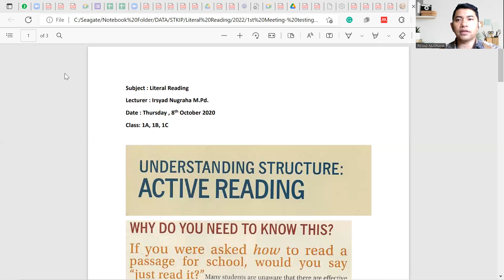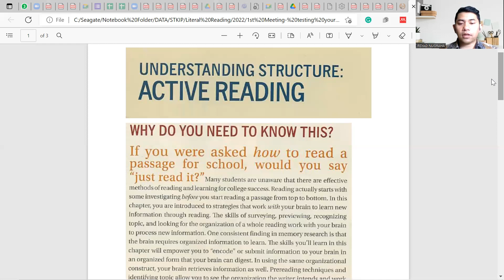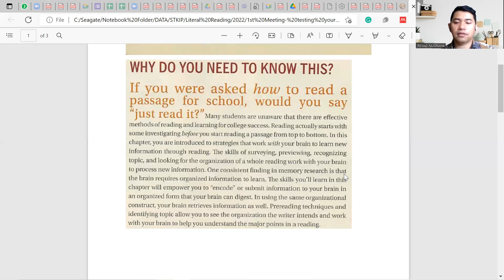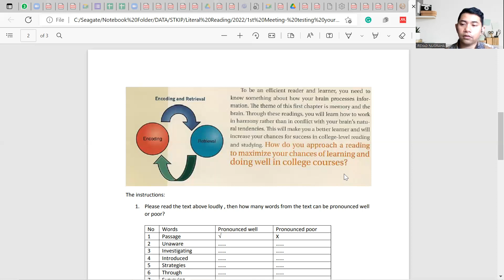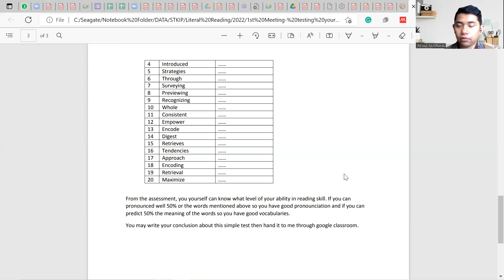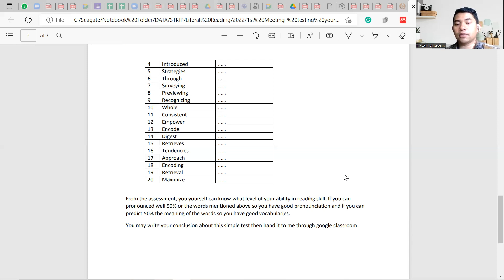Literal Reading 1st Meeting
this video contains my explanation for Literal Reading Subject for 1st meeting.